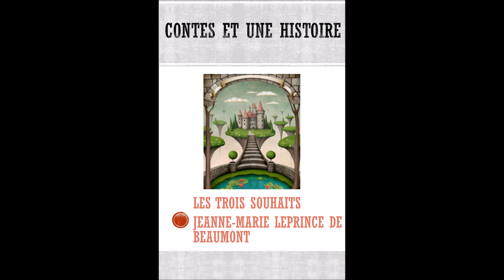Les Trois Souhaits - Jeanne-Marie Leprince de Beaumont ǁ LIVRE AUDIO | Contes et Une Histoire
Ebooks "L'ÂME DE L'OEUVRE" de Céleste (auteure) : RESUMES, ANALYSES, DESCRIPTIONS ET MORALITES DES OEUVRES (LITTERAIRES, SERIES, FILMS...) ET DE LEURS PERSONNAGES